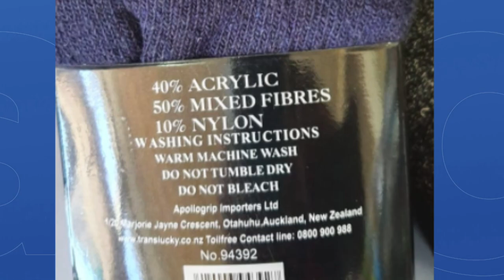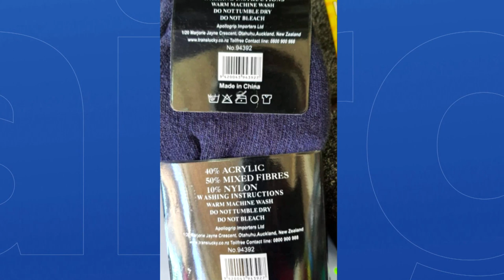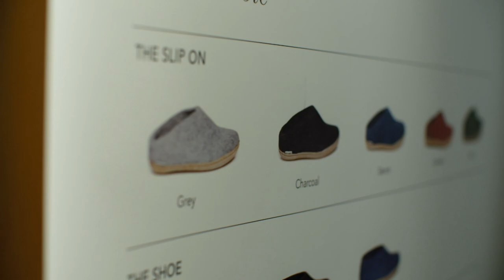Kiwi sheep farmer pleads for only woollen products to be called wool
Marina Shearer came to Fair Go because she’d found socks without an ounce of wool on them being sold to tourists with woolly lambs frolicking on the packaging. Source: Fair Go